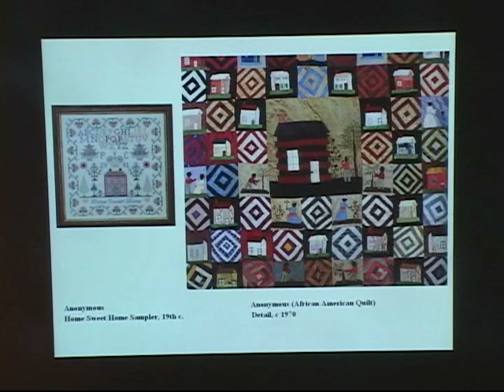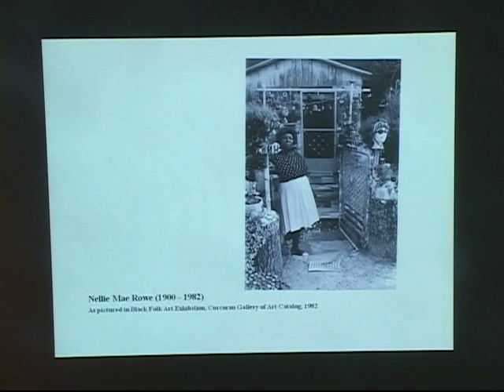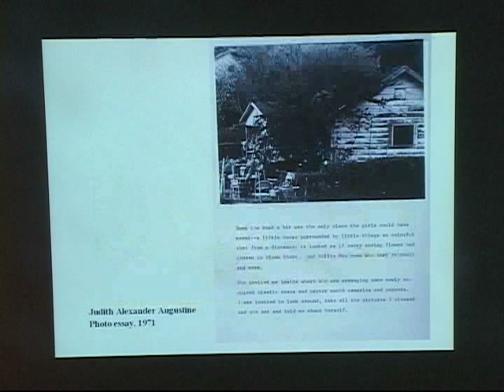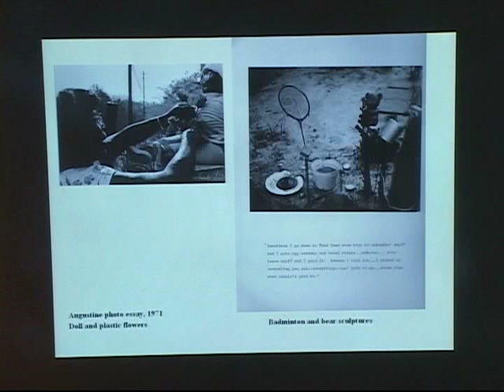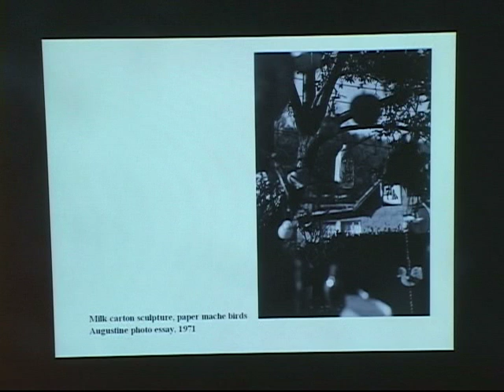Nellie Mae Rowe lecture, Part 1 of 7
Home Sweet Home: A Feminist Look at Nellie Mae Rowe, Part 1 of 7

Lecture by Joyce Cohen, Assistant Professor of Art History at Simmons College, Boston.  March 11, 2010 at The High Museum.

Nellie Mae Rowe's art overflows with images of house and home -- a giant teapot, her favorite rocking chair, bright quilts, and patterned surfaces. Professor Cohen will examine Rowe's distinctive expressions of a woman's space and a woman's life within the context of 20th century feminist theory.